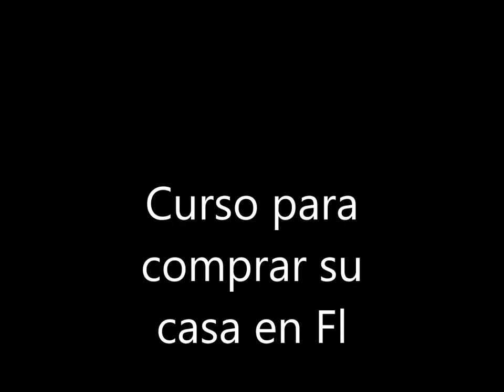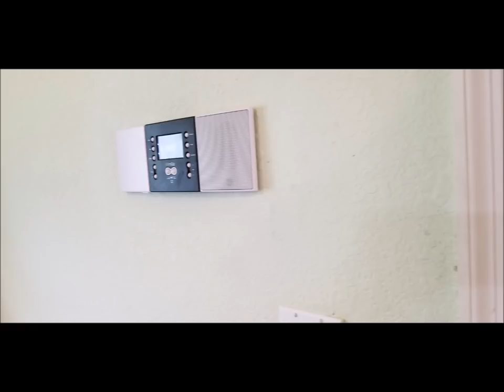Como tener un crédito bueno para comprar casa financiada por un Banco en Florida